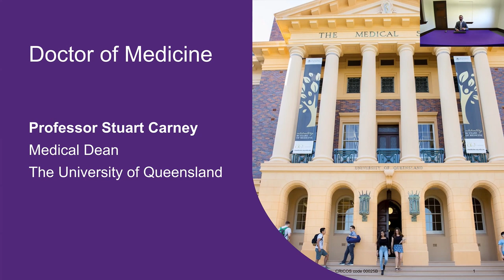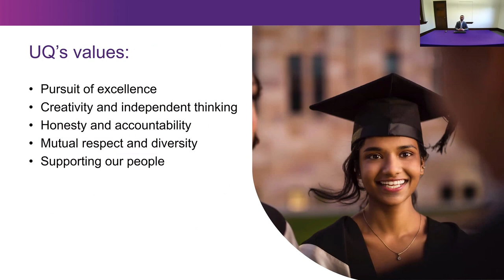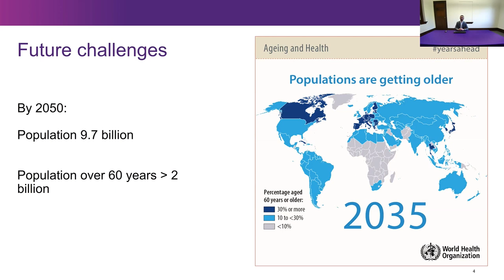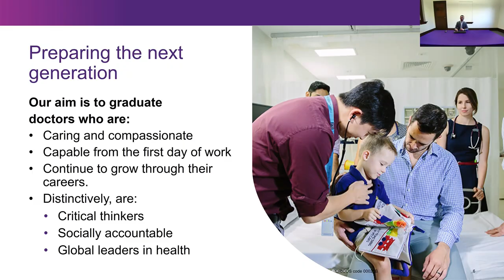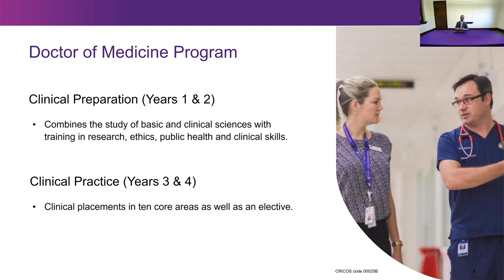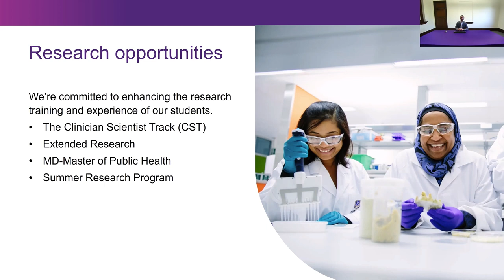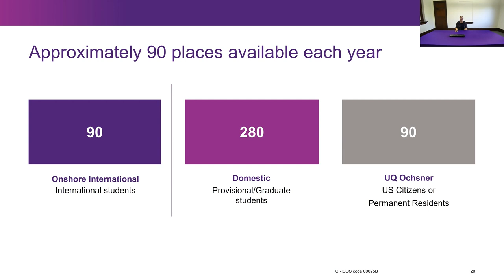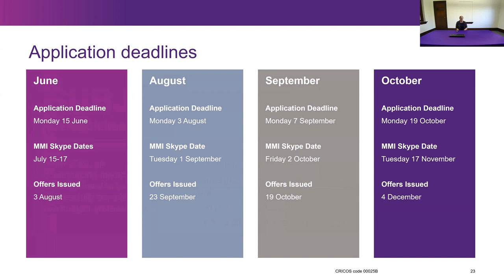Studying Medicine at UQ (International applicants)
Medical Dean, Professor Stuart Carney gives an overview of the medical program at The University of Queensland.